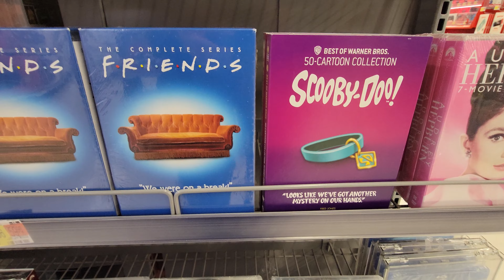TV & Movie Collections at Walmart - Aug 2022